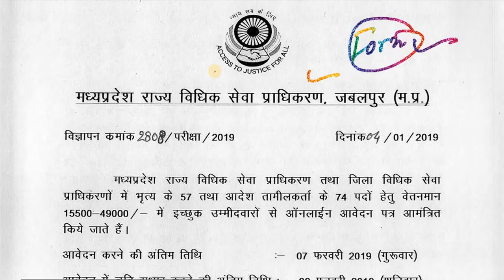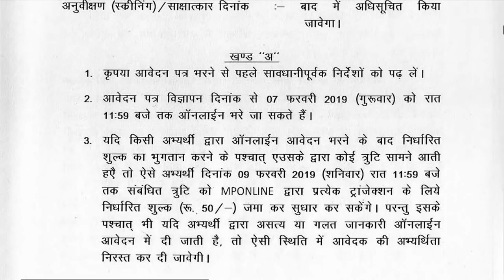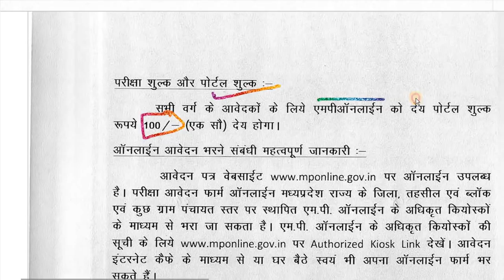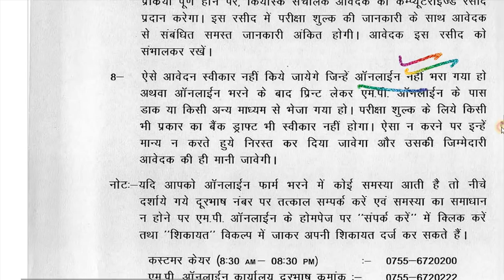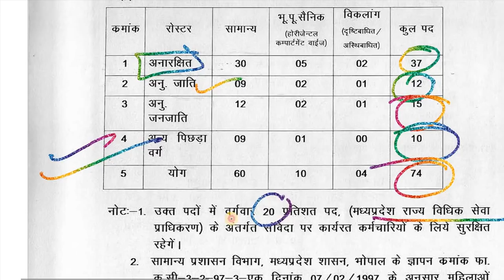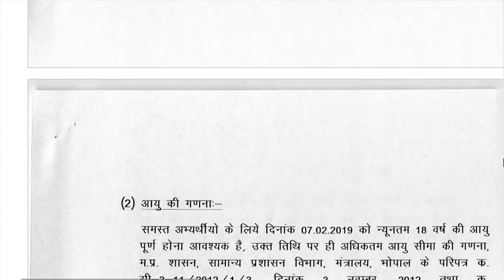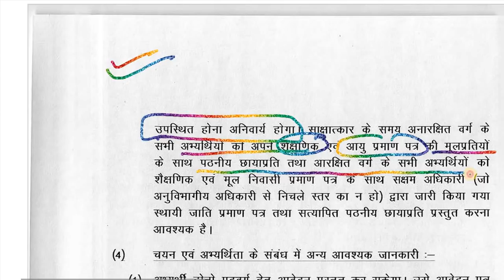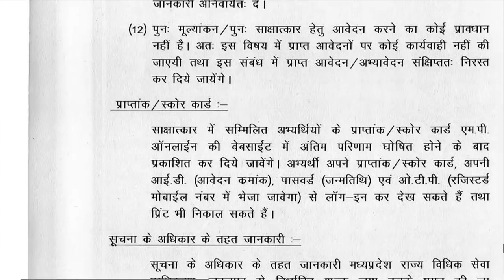Peon/Order Taker भर्ती 2019 || MPONLINE Peon & Order Taker Recruitment 2019 || 8वी Pass Apply Online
Vacancy Details for MP State Legal Service Group D Posts Recruitment Online Form 2019

Post Name & Category Wise Posts Distribution-:

Peon- 57 Posts

(Gen -29 Posts,SC-09 Posts,ST-11 Posts,OBC-08 Posts)

Order Tamilkarta – 74 Posts

Gen -47 Posts,SC-12 Posts,ST-15 Posts,OBC-10 Posts)

Pay Scale – Rs. 15,500/- Rs. 49,000/-

Educational Qualification- Candidates who have passed their Class 08th Level of examination from any recognized board will be considered for this recruitment.

How to Apply for MP State Legal Service Group D Posts Recruitment Online Form 2019- Candidates can apply through link provided below or they can also apply through official site of the MPSLSA before 07/February/2019.

Requisites of the Online Application-:

Photograph

Signature

*Candidates are suggested to read the official notification before applying.

Mode of Selection for MP State Legal Service Group D Posts Recruitment Online Form 2019 – Selection will be based on-:

Screening Test

Interview